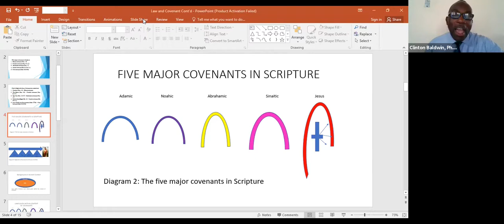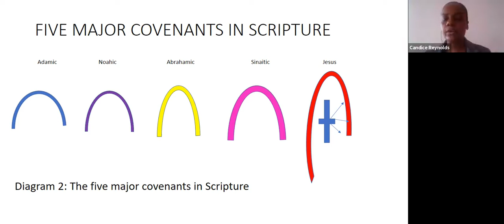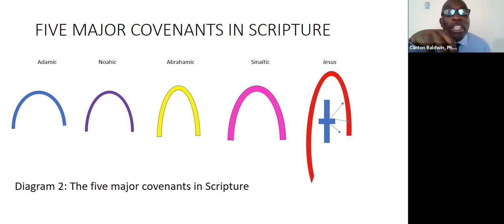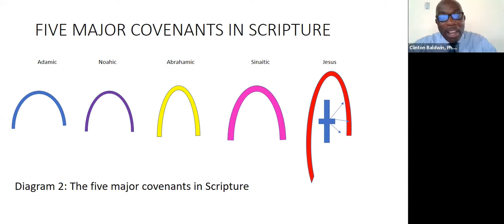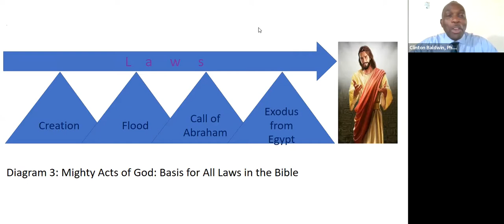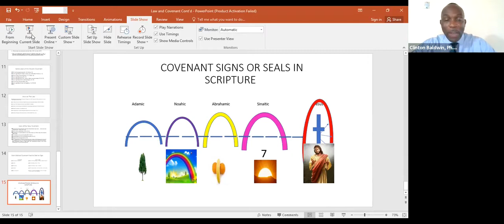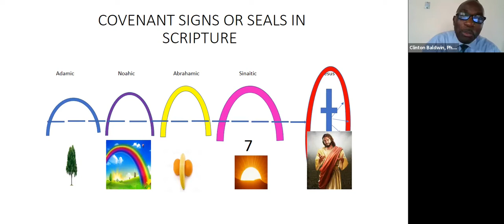Bible Beyond the Basics- Law and Covenant (part 2)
This is Bible Beyond the Basics in which we go beyond the elementary level of the Bible. This is the first installment in the series Law and Covenant recorded on April 3, 2021. In this video, Dr. Clinton Baldwin, Ph.D., and his colleagues' Pastor Moses Marsh (Dikaioma Ministries International) and Candice Reynolds continue to explore the five major covenants in the Bible and the implications for the 21st-century believer.